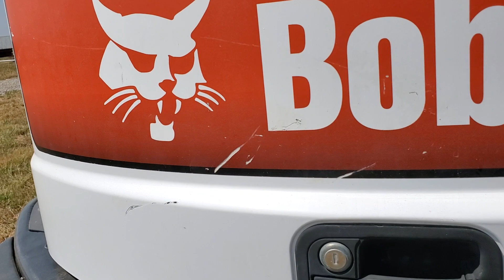2013 Bobcat E35 Compact Extendable Arm Excavator | For Sale | September 11th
Adam Marshall Land & Auction